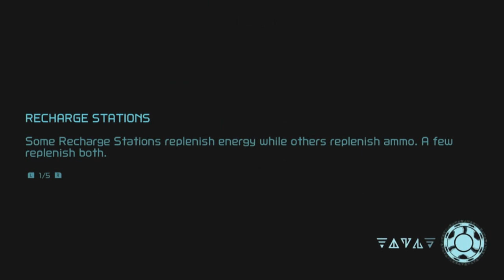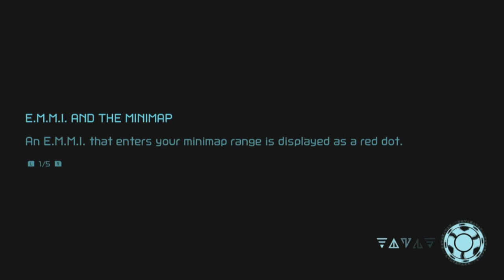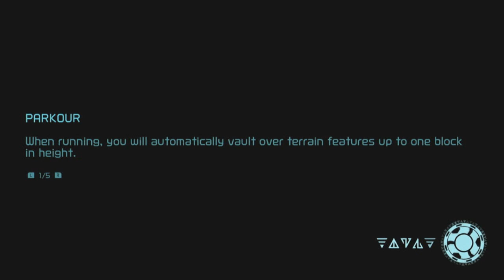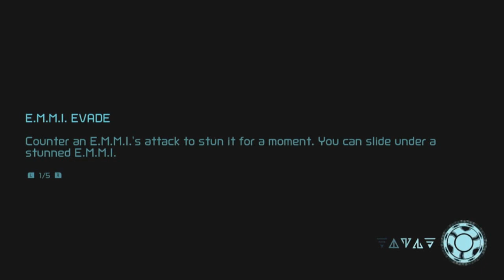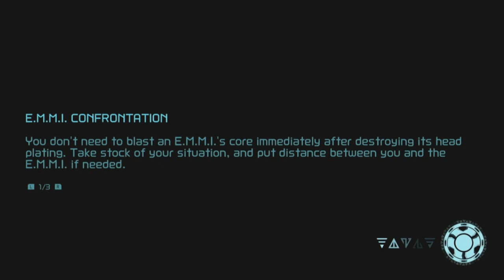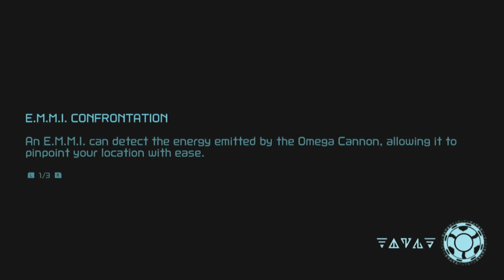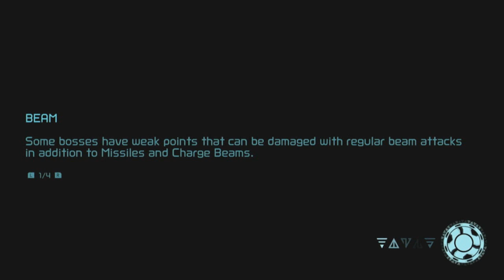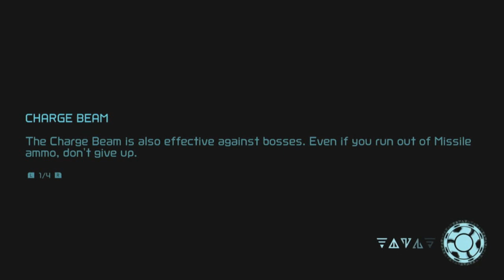"Light in the Dark" Part 1 Metroid Dread Playthrough Stream Highlight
First playthrough part 1 stream highlight, pardon the restarts haha.